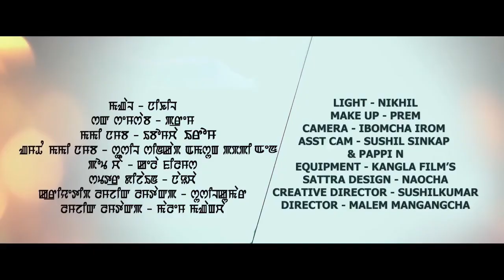Tanourabi kundo John Elangbam sad romantic song😥